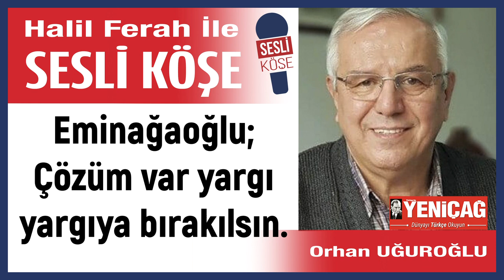Orhan Uğuroğlu: 'Eminağaoğlu; Çözüm var yargı yargıya...' 14/11/23 Halil Ferah ile Sesli Köşe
Ayrıcalıklardan yararlanmak için bu kanala katılın:
Günü ve gündemi takip ederken iş stresi, yoğunluk ve/veya yaşam telaşı içinde hiç bir şeyi ıskalamayın. Okumaya vakit ayıramadığınız seçkin yazarları Halil Ferah sizler için seslendiriyor.